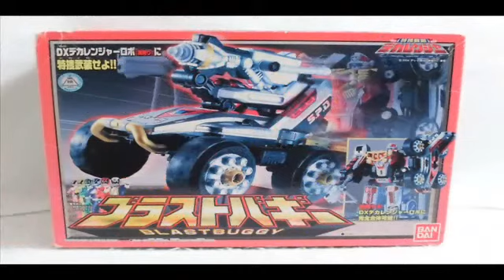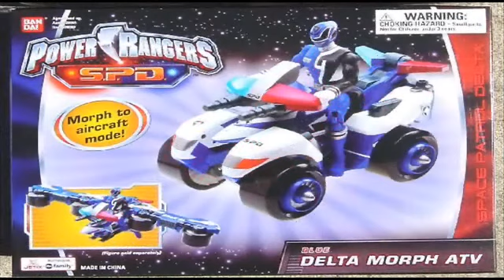DX Power Rangers spd - Super Sentai Dekaranger 2004 特捜戦隊デカレンジャー